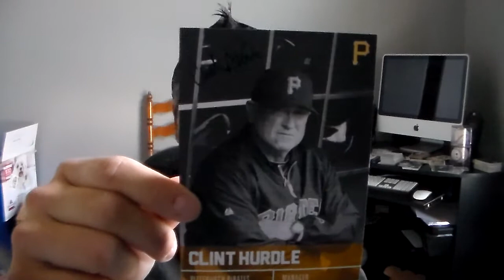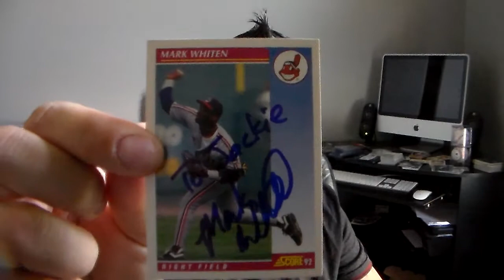EPISODE #235 - 5/26/2017 -- 2 TTM'S & 1 FAILURE